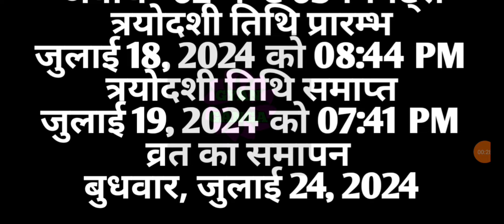Jaya parvati vrat 2024 date|Gauri vrat 2024|Gauri tritiya vrat 2024|Pujavidhi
jaya parvati vrat,
jaya parvati vrat katha,
jaya parvati vrat aarti,
jaya parvati vrat vidhi,
jaya parvati vrat recipes,
jaya parvati vrat puja vidhi,
jaya parvati musical,
jaya parvati vrat 2024 date,
jaya parvati vrat food,
jaya parvati vrat ujavani,
jaya parvati aarti,
jaya kishori parvati boli bhole se,
jaya parvati date,
jaya parvati fast 2024,
jaya parvati vrat 2024,
jaya parvati katha,
jaya kishori shiv parvati,
jaya kishori shiv parvati vivah,
jaya parvati vrat kab hai,
a1 jaya parvati musical,
jaya parvati nu vrat,
jaya parvati navratri,
jaya parvati pooja,
jaya parvati puja,
jaya parvati vrat udyapan,
jaya parvati 2024,
jaya parvati 2024 date
jaya parvati vrat katha in gujarati,
jaya parvati vrat celebration,
jaya parvati vrat gujarati,
jaya parvati vrat in 2024,
jaya parvati vrat in gujarati,
jaya parvati vrat konsi tarikh ko hai,
jaya parvati vrat katha in english,
jaya parvati vrat me kya khana chahiye,
jaya parvati vrat mehndi,
jaya parvati vrat song,
jaya parvati vrat start date 2024,
jaya parvati vrat story in gujarati,
jaya parvati vrat story,
jaya parvati vrat tarikh,
jaya parvati vrat udyapan vidhi,
jaya parvati vrat video,
jaya parvati vrat vidhi in gujarati,
jaya parvati vrat vidhi in hindi,
jaya parvati vrat 2024 gujarat,
jaya parvati vrat 2024 start date,
jaya parvati vrat 2024 start date in gujarat,
jaya parvati vrat 2024 date in gujarat
gauri vrat aarti,
gauri vrat katha,
gauri vrat 2024,
gauri vrat 2024,
gauri vrat song,
gauri vrat javara,
gauri vrat kaise karte hain,
gauri vrat recipe,
gauri vrat ki puja,
gauri vrat pooja,
gauri vrat kab aata hai,
gauri vrat sharm aati hai,
gauri vrat drawing,
gauri vrat date 2024 gujarat,
mangla gauri vrat for unmarried,
recipes for gauri vrat,
gauri vrat geet,
gauri vrat gauri vrat,
gauri vrat 2024 gujarat,
gauri vrat na gito,
gaj gauri vrat,
gauri tritiya ka vrat kab hai,
gauri vrat in 2024,
gauri vrat in gujarati,
gauri vrat in gujarat,
gauri vrat jawara,
gauri vrat ki katha,
gauri vrat ki tarikh,
gauri vrat ki vidhi,
gauri vrat ka tarika,
gauri vrat movie,
mangla gauri vrat vidhi,
mangla gauri vrat 2024,
mangla gauri vrat vidhi 2024,
mangala gauri vrat in kannada,
gauri vrat na upvas me karya,
gauri vrat new song,
gauri vrat puja,
gauri vrat prarambh,
gauri vrat poojan,
gauri vrat puja vidhi,
gauri vrat starting date,
swarna gauri vrat,
swarna gauri vrat 2024,
gauri vrat tarik,
gauri tritiya vrat katha,
gauri teej vrat katha,
mangla gauri vrat udyapan,
gauri vrat vidhi in gujarati,
gauri vrat 2024 gujarat date